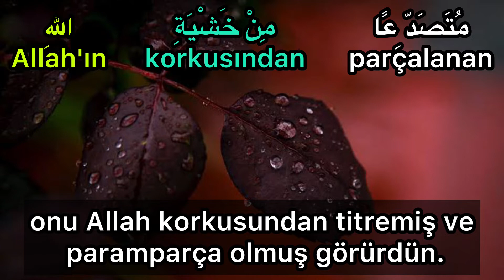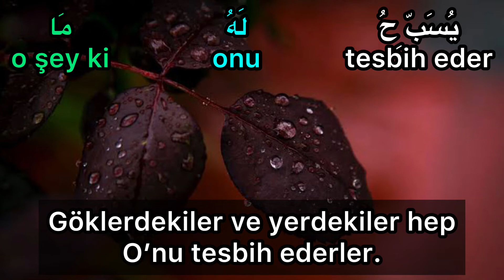Lev Enzelna (Haşr Sûresi 21-24)-WADİ al YAMANİ